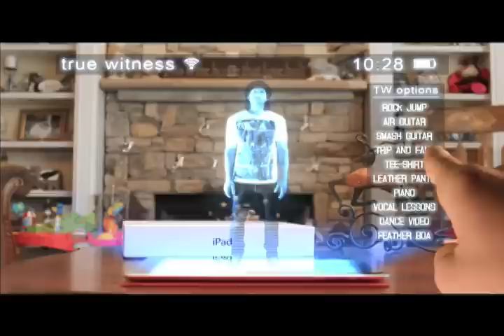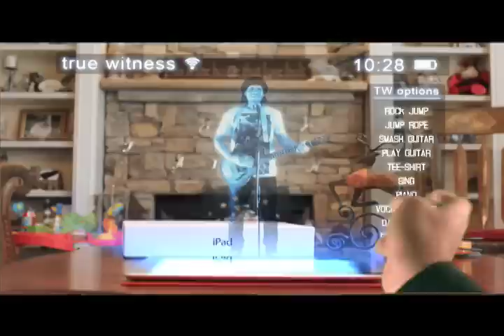True Witness Send Me CD Launch Concert Promo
What could be more exciting than a pop star showing up at your home to deliver you a free iPad? Watch this video to find out!